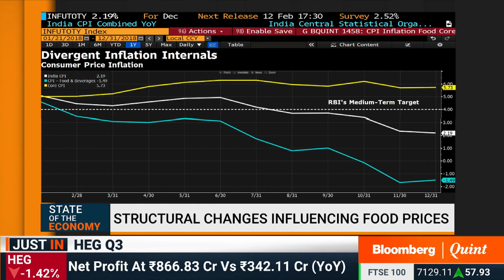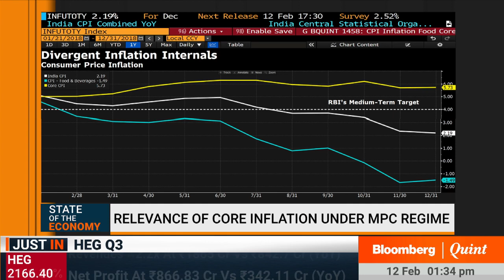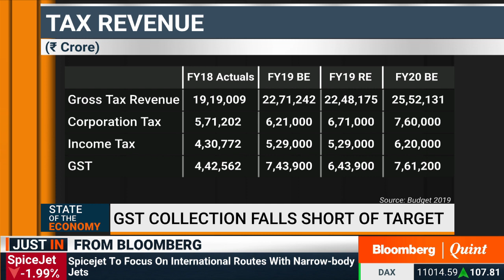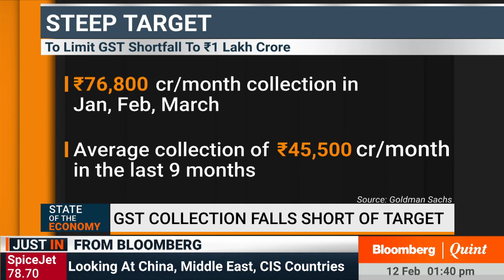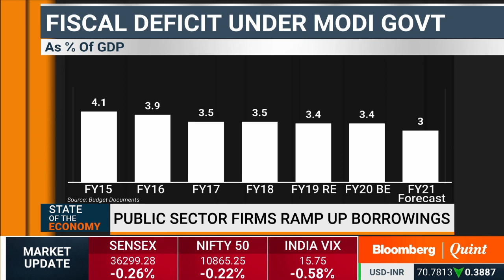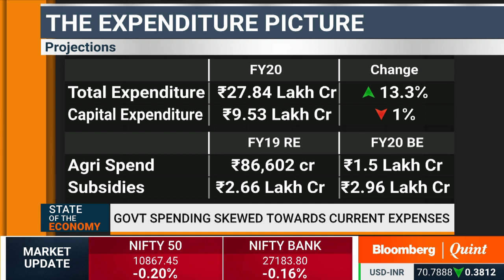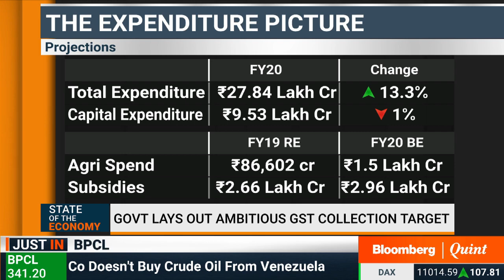State Of The Economy With Goldman Sachs' Prachi Mishra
Goldman Sachs' Prachi Mishra speaks to Ira Dugal on the government's ambitious GST target and the fiscal math.